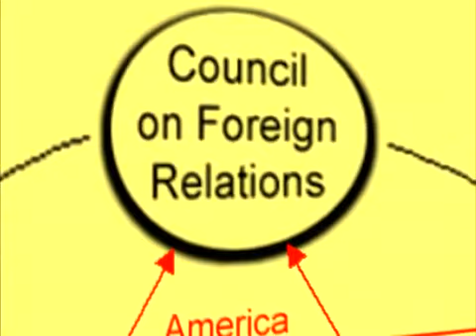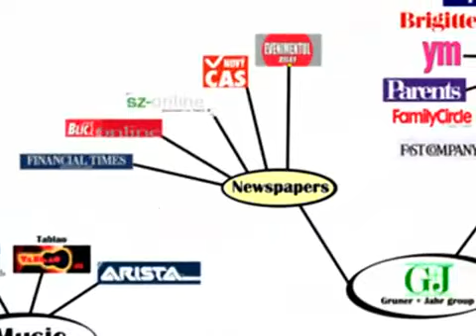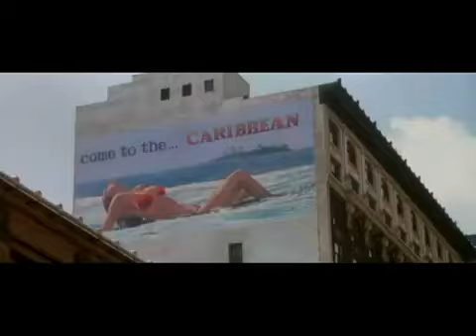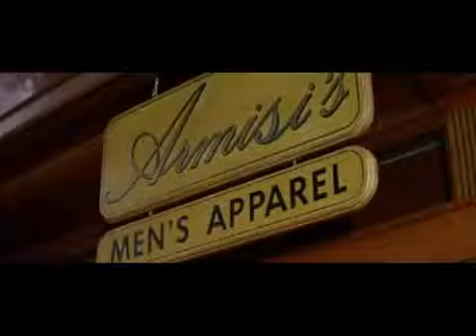The Ancient Science of Culture Creation and Mind Control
"Some [music] makes men sad and grave, like the so-called Mixolydian, others enfeeble the mind, like the relaxed modes, another, again, produces a moderate and settled temper, which appears to be the peculiar effect of the Dorian; the Phrygian inspires enthusiasm. The same principles apply to rhythms; some have a character of rest, others of motion, and of these latter again, some have a more vulgar, others a nobler movement. music has a power of forming the character, and should therefore be introduced into the education of the young. " Aristotle - "Politics" Book 8, Sec V.